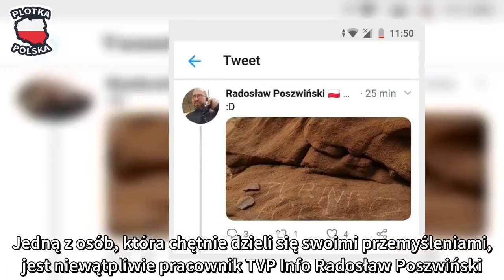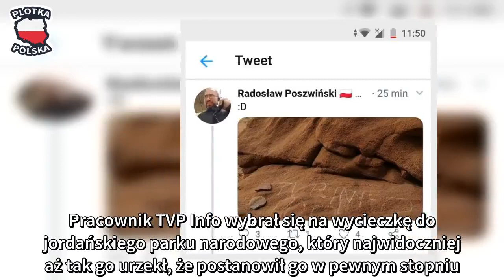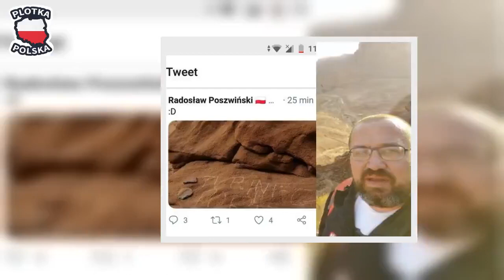Pracownik TVP dewastuje park narodowy!? Wyrył na skale napis "TVP info"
Od czasu, gdy pojawiły się serwisy społecznościowe, a w szczególności Twitter, w zasadzie wszyscy mają możliwość wypowiedzenia się na każdy temat i podzielenia się tym, co dla nich "ważne". Co za tym idzie, obecnie zdecydowanie łatwiej jest napisać ostry post wyrażający własne zdanie, niż to samo wypowiedzieć komuś prosto w twarz.

Jedną z osób, która chętnie dzieli się swoimi przemyśleniami, jest niewątpliwie pracownik TVP Info Radosław Poszwiński. Jest on jednym z bardziej aktywnych użytkowników na Twitterze. Mężczyzna znany jest głównie z publikowania wulgarnych wpisów, które jednak po pewnym czasie kasuje. Co ciekawe, to właśnie on udostępnił słynne zdjęcie Ryszarda Petru i Joanny Schmidt z podróży do Portugalii. Mężczyzna jest również autorem takich skandalicznych wpisów jak m.in. Żydzi są odpowiedzialni za Holocaust, ponieważ nie zrobili nic, by go powstrzymać. Jednakże po angażu w TVP wszystkie swoje wywody postanowił skrzętnie pousuwać.

O Radku znów jest głośno, ale tym razem za sprawą zamieszczonych przez niego prywatnych zdjęć. Pracownik TVP Info wybrał się na wycieczkę do jordańskiego parku narodowego, który najwidoczniej aż tak go urzekł, że postanowił go w pewnym stopniu... zdemolować. Według internautów na skałach miał wydrapać napis w języku angielskim: TVP Info forever, czym wydaje się chciał zyskać względy pracodawcy. Udało mu się?

Zdjęciami pochwalił się w sieci, a następnie po fali hejtu, oczywiście usunął. Na szczęście czujni internauci zdążyli zrobić zrzuty ekranu.

Jak dotąd sam Poszwiński nie zdecydował się skomentować swojego zachowania. Myślicie, że poniesie konsekwencje?